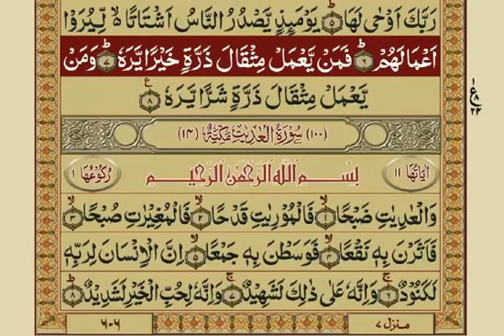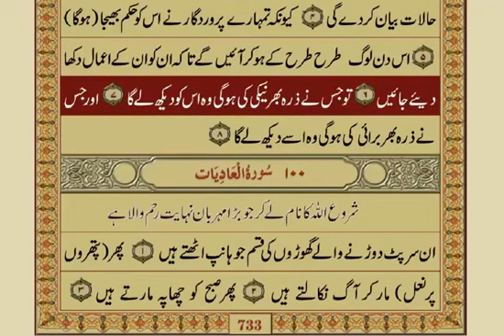Surah Al-Zilzala | Urdu Translation | Mishary Rashid Alafasy